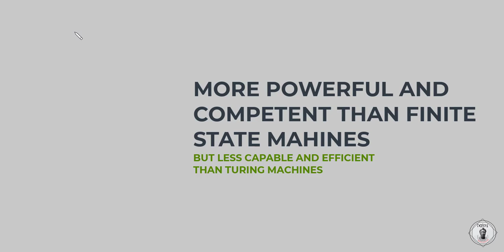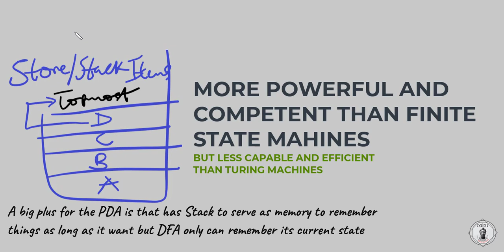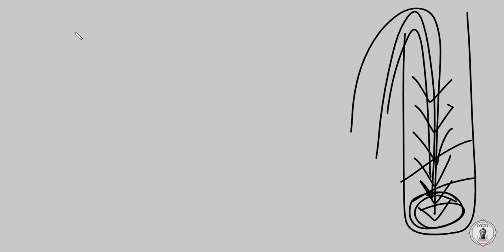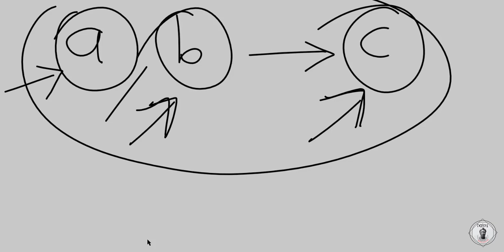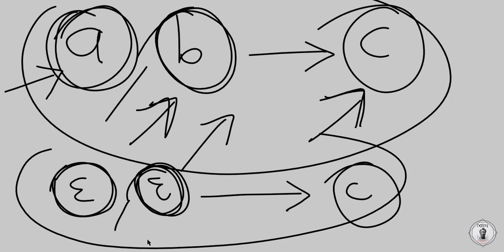PDA Best Explained With Examples - Part 1 (Yoruba)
If you'd understand better in English, you can check out the Yoruba equivalent here on this channel.